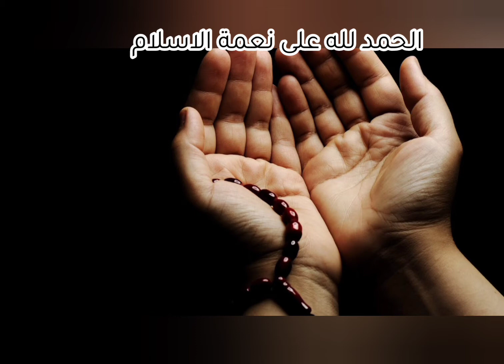الحمد لله على نعمة الاسلام ❤️